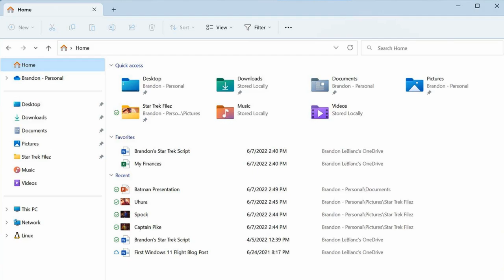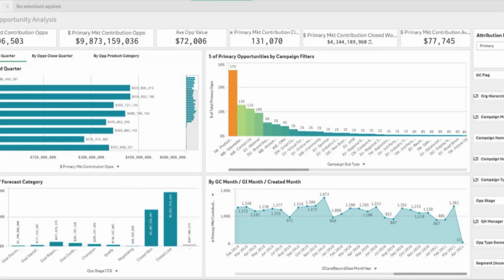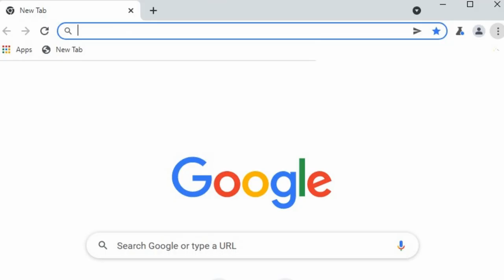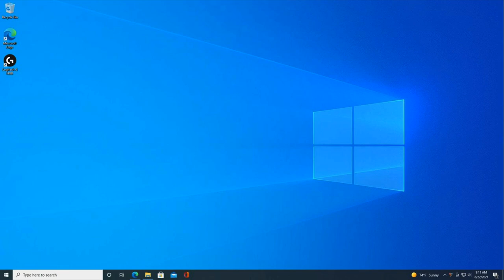10 AMAZING Windows Shortcuts ⚡ to Boost Productivity in 2026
10 AMAZING Windows Shortcuts ⚡ to Boost Productivity in 2026

Learn the most useful Windows keyboard shortcuts to boost productivity and work faster on your PC. In this video, you will learn 10 Windows keyboard shortcuts that save time and improve daily computer usage on Windows 10 and Windows 11.
These Windows shortcut keys are perfect for students, office workers, and professionals who want to reduce mouse usage and increase efficiency.
This tutorial covers basic to advanced Windows shortcuts that help with multitasking, screenshots, file management, app switching, and system control.

⏩ Shortcuts Covered:

00:00 Intro
00:54 Windows + D → Show Desktop
01:21 Windows + E → Open File Explorer
01:48 Alt + Tab → Switch Apps Instantly
02:22 Windows + V → Clipboard History
02:50 Ctrl + Shift + T → Reopen Closed Tab
03:23 Windows + L → Lock Your PC
03:45 Windows + R → Run Dialog (Pro Mode)
04:07 Windows + S → Search Faster
04:24 Ctrl + Shift + Esc → Task Manager Shortcut
04:46 Windows + Shift + S → Screenshot Tool

10 amazing windows shortcuts to boost productivity,
windows shortcuts for productivity,
windows tips for productivity,
10 important computer tricks every computer user must know,
best shortcut keys for laptop,
best shortcut keys for windows 10,
desktop tricks windows 10,
windows laptop tips and tricks,
laptop useful shortcuts,
keyboard shortcuts for productivity,
pc useful shortcut keys,
pc shortcuts windows 10,
best productivity windows laptop,
best shortcuts for windows 10,
best windows shortcuts and tricks,
laptop best shortcut keys,
windows shortcut keys for productivity